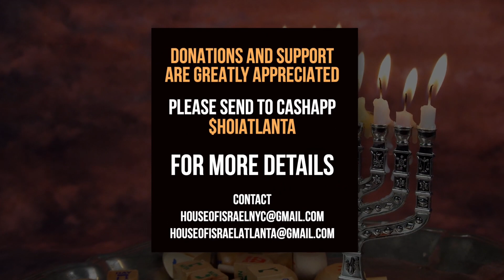H.O.I. ~* PASSOVER 2021*~ Held In Jonesboro, Atlanta GA (Friday March 26th)